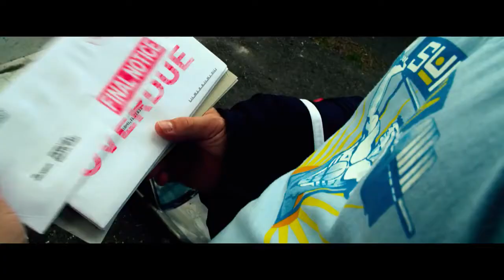Trailer Pain & Gain - Muscoli e denaro (ITA)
È la storia di un gruppo di bodybuilder che si dedicano ad attività criminali (come rapimenti e omicidi) e sarà interpretata da Mark Wahlberg e Dwayne 'The Rock' Johnson. Entrambi gli attori, così come il regista, hanno accettato un salario minimo in cambio di ricche percentuali sugli incassi.